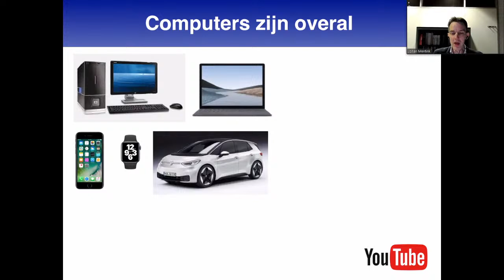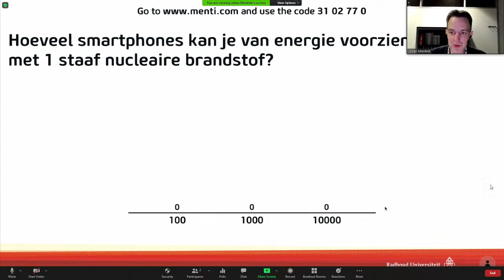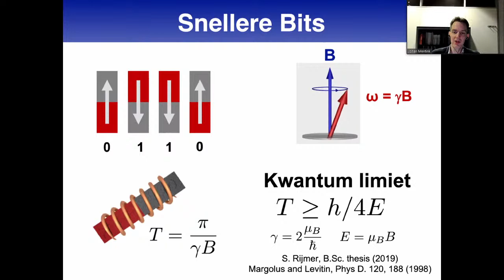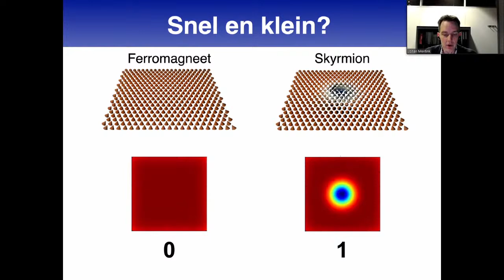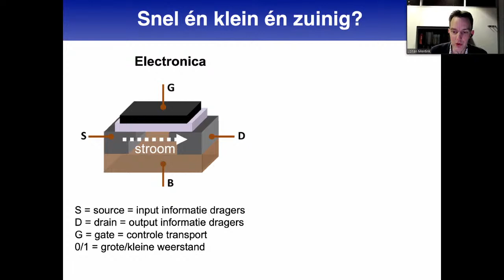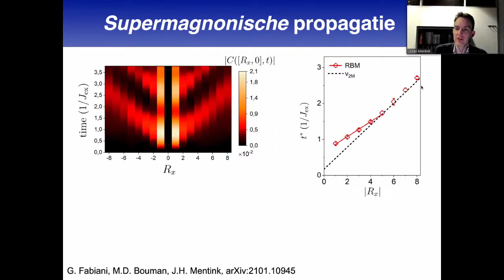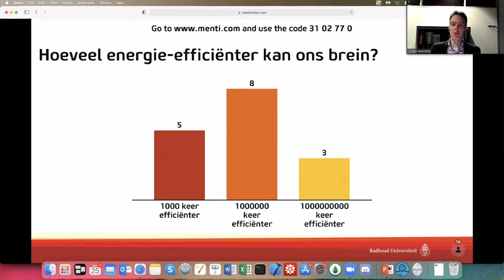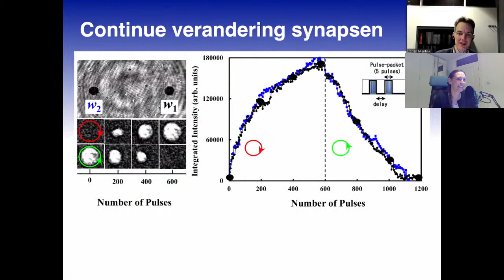Live Online Lezing: Geen energieverbruik voor de computer van de toekomst?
Live online lezing door Johan Mentink over "Geen energieverbruik voor de computer van de toekomst?". Voor alumni van de Faculteit der Natuurwetenschappen, Wiskunde en Informatica van de Radboud Universiteit.